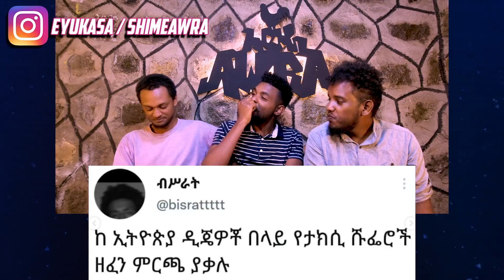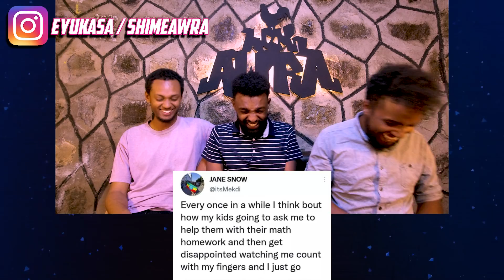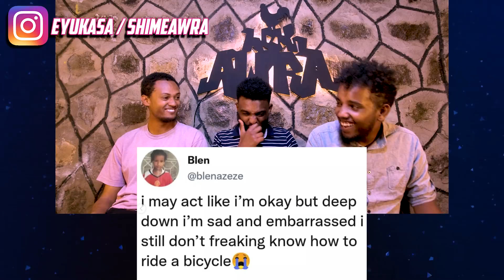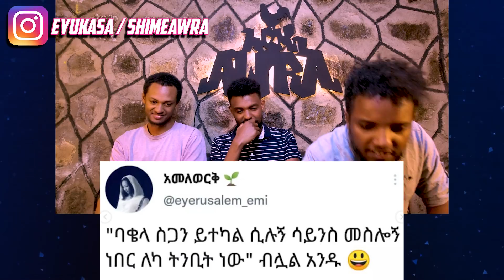ፂማሙ ኬክ ምንድን ነው?? / ethiopian habesha tweets reaction / AWRA.